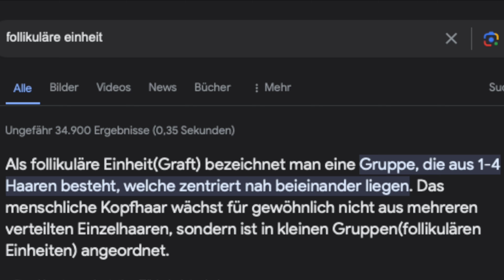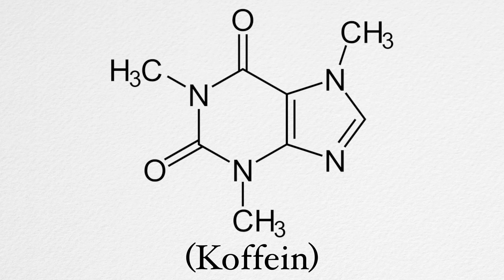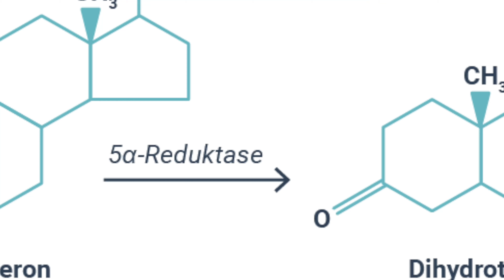Haarausfall stoppen mit Shampoo: Koffein, Ketoconazol.. | Erfahrung und Studie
Ich werde häufig gefragt welches Shampoo am effektivsten gegen Haarverlust wirkt.
Um die Frage nach dem besten Anti Haarausfall Shampoo zu beantworten habe ich nicht nur meine Erfahrung als Wissensbasis berücksichtigt. Ich habe auch die aktuelle Studienlage kritisch analysiert und bin zu einem eindeutigen Ergebnis gekommen.

Die Einzelheiten dazu erzähle ich dir im heutigen Video. Dabei kategorisiere ich die Haarwuchs fördernden Shampoo in zwei Kategorien. Medizinische Shampoos wie Ketoconzal und frei erhältliche Shampoos wie zum Beispiel ein Koffein Shampoo.